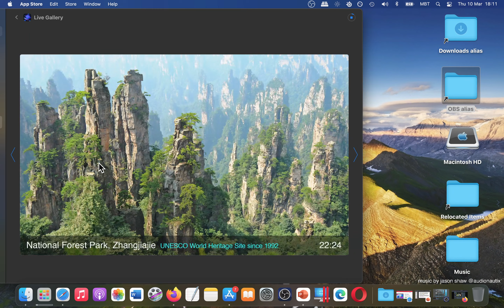Live Gallery App [MAC] Basic Overview - Mac App Store